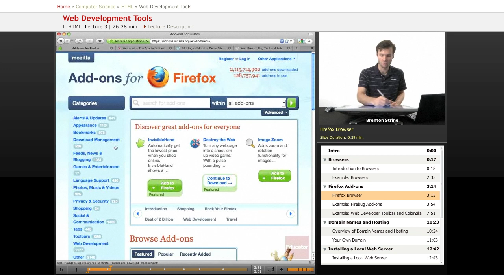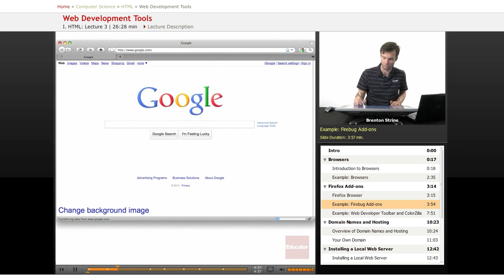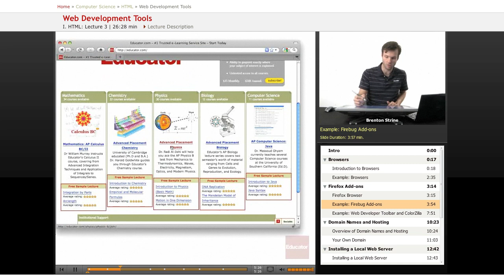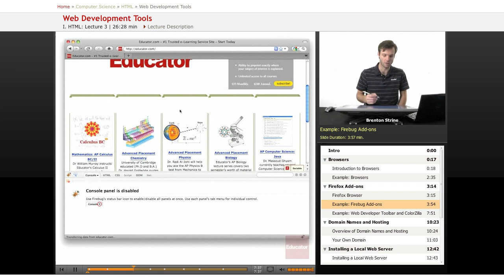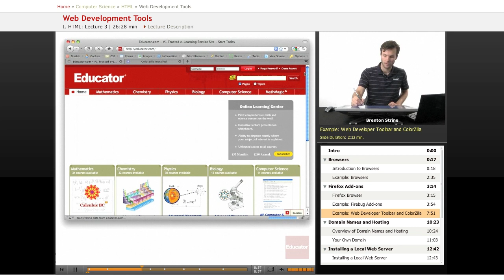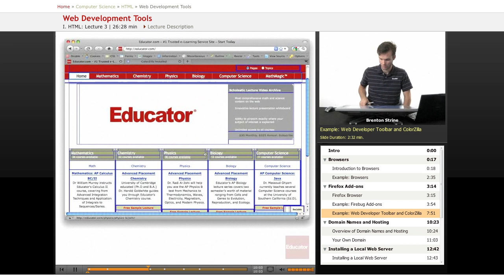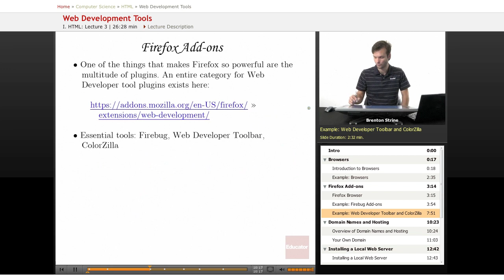HTML: Web Development Tools (Firefox Addons)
Other Computer Science subjects include Java, PHP, CSS, JavaScript, Wordpress, Web Design, and XML, with more coming soon.  We also offer math/science help from middle school through high school all the way to college level courses.